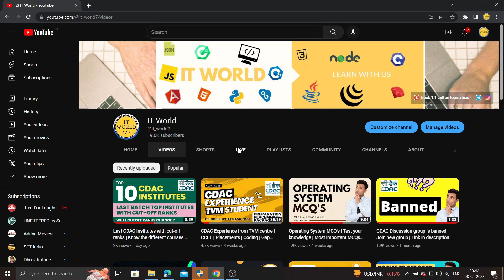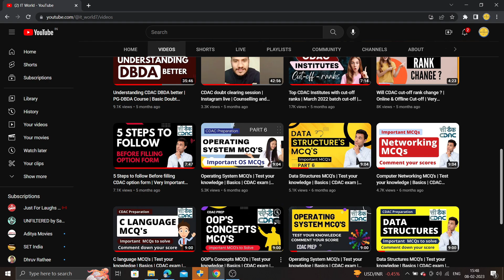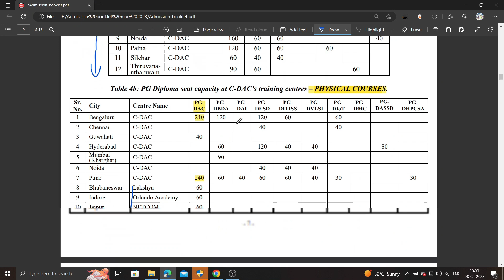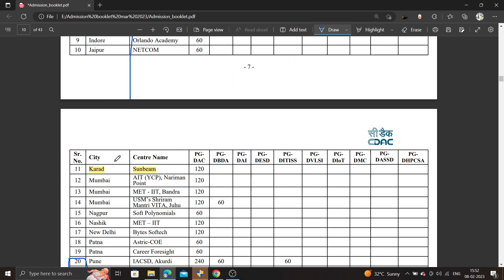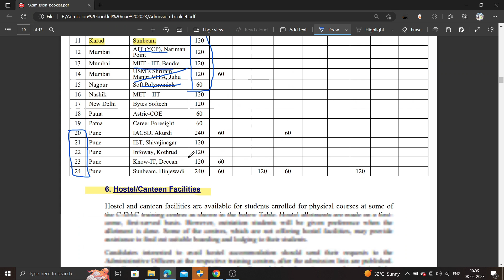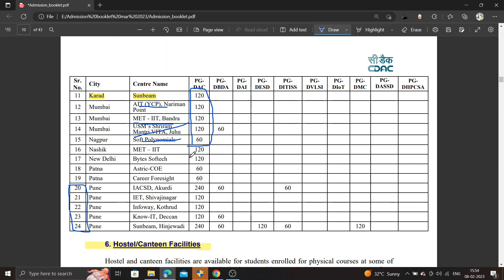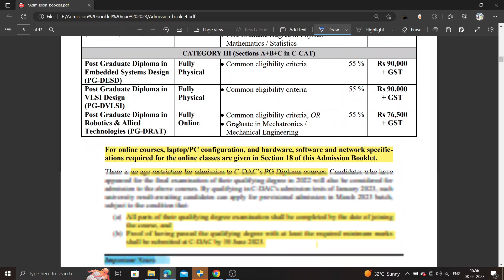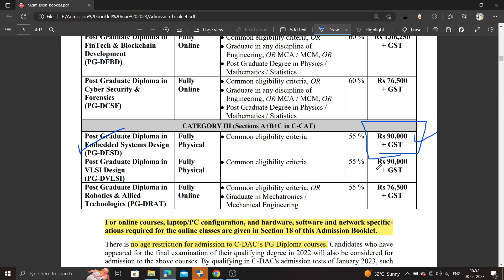What should you choose Online "or" Offline | Centers offering online & offline | Must check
In this video we have discussed Centers offering Online and offline
Confused about option form filling

what is cdac exam
in cdac which course
which center for cdac
cdac paper with solution
When is next CDAC batch
IT world is all CDAC
PG-DBDA future scope in IT industry
PG-DAI future in IT industry
cdac previous year paper
cdac question paper with answer
cdac cutoff
cdac  ccat
Oprerating system
OS Mcqs
Os imp questions

cdac 2020 exam date
cdac aug 2020 batch cancelled?
cdac exam cancelled
ccat 2020 exam cancelled

2017 cdac question paper
2018 cdac question paper
2019 ccat question paper
2017 cdac question paper with solution